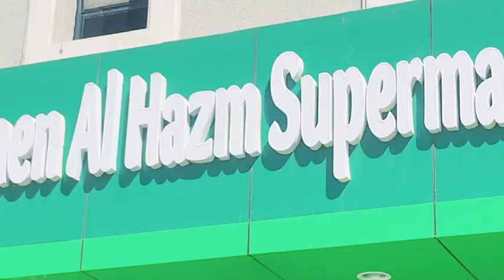Mushroom tour pani dekhiyo#dailyvlog#minivlog#familyvlog#shortsvolg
daily vlog
family vlogs
mini vlogs
shorts vlogs
frist vlogs
shorts
viral video

About video: This video is very help full youtube company. my youtube fmily dot forget this video watch n enjoy my family.